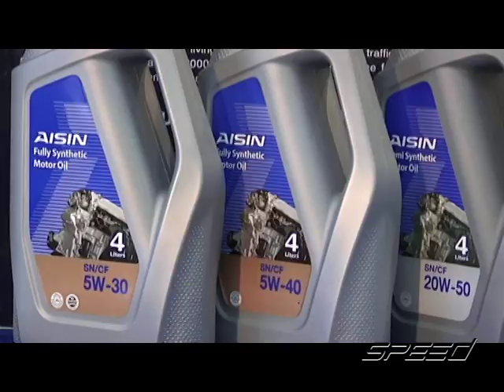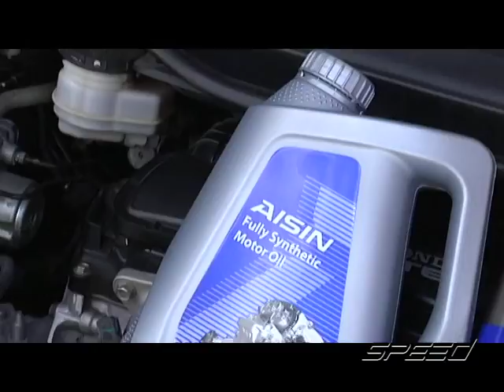Speed Talk OA 18 01 2017 B4